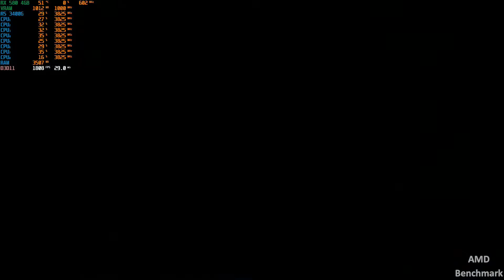Crash Bandicoot 4: Its About Time - Ryzen 5 3400G + RX 580 4GB Benchmark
Crash Bandicoot 4: Its About Time Setting 1920x1080 High
Gameplay : 00:45
Settings : 00:10
AVERAGE FPS : 75-100 FPS (if not recording 80-110 FPS)
1% Low : 57 FPS